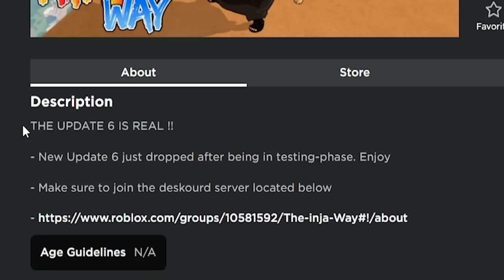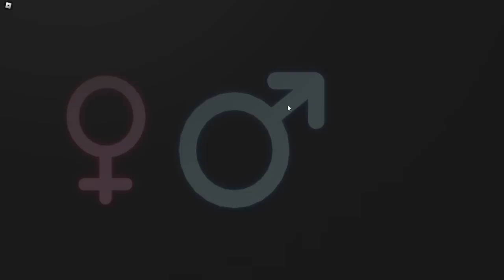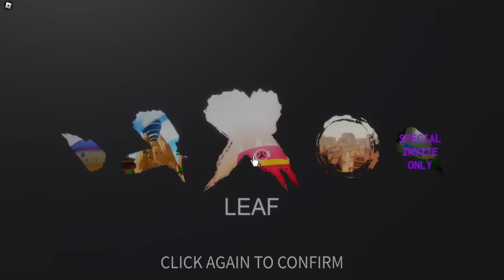Game Naruto Terbaik di Roblox No Debat ! - The Ninja Way Roblox Indonesia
Jadi di video kita kali ini gw akan mencoba game naruto terbaik di roblox !

Mau membantu channel ini??

Ciaooo!!